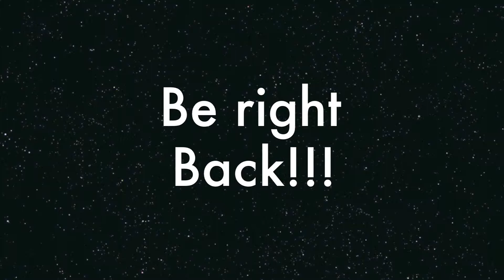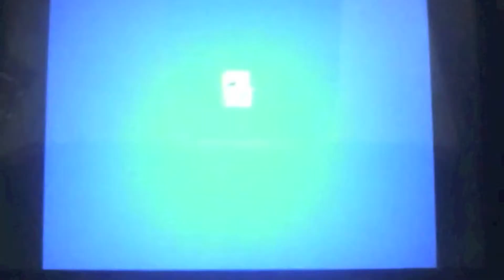Street Fighter 2 (Nostalgik Gamez)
Street Fighter! What more can I say??? VERY nostalgic/classic game. Watch me get my ass whooped in two different versions of Street Fighter II. I hope you guys have fun watching me get beat up!!! Also, shoot me an e-mail! I take requests and don't mind chatting with you guys!!! Enjoy ^___^